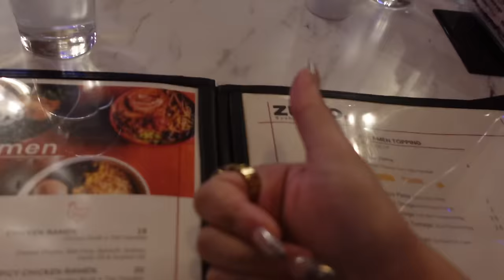NYC FASHION WEEK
hi guys!  so for this weeks vlog i went to nyc fashion week! it was so much fun! just something about nyc that makes me want to stay there forever! the energy of the city and the people, the food, its really incredible. have you guys been in nyc during fashion week?? how many of you have been to nyc!? i hope you guys like this one, i feel like im getting the hang of vlogging while i hold the camera. what do you think?

9531 S. Santa Monica Blvd #1402

FOLLOW MEEE!

xoxo